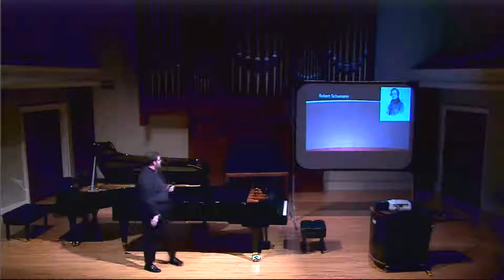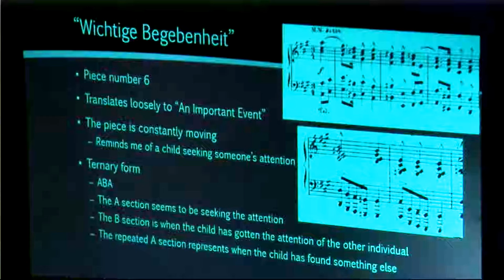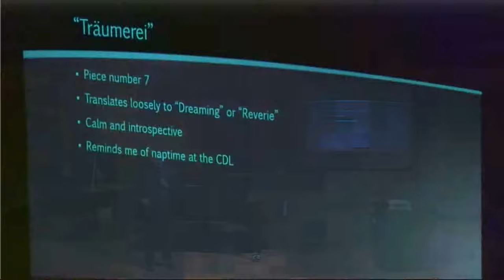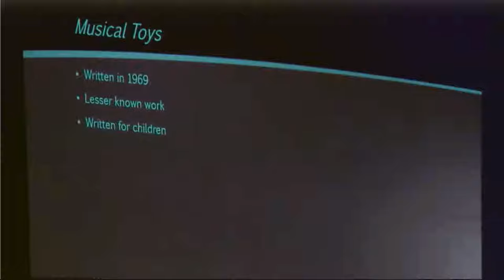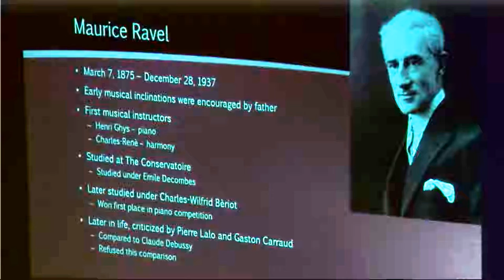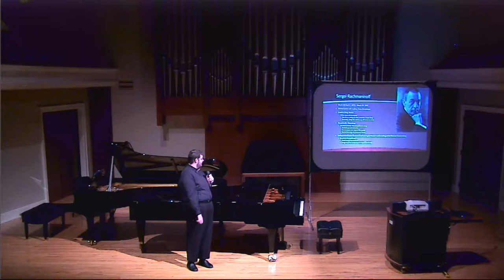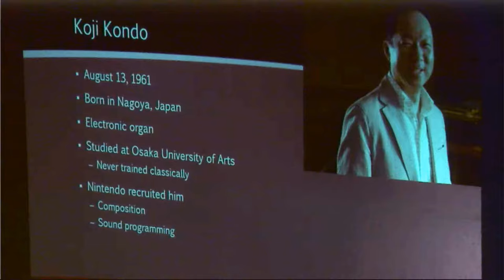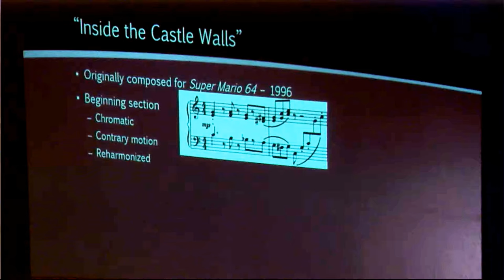"Scenes from Childhood" a lecture-recital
This is my senior lecture recital that I prepared for my Spring semester of my fourth year at Berea College.

I learned and performed five pieces for this lecture recital. They are as follows:

Kinderszenen: "Träumerei" Composed by Robert Schumann

Musical Toys: "April Day" Composed by Sofia Gubaidulina

Ma mère l'Oye: "Pavane de la Belle au bois dormant" Composed by Maurice Ravel

The Sleeping Beauty: "The Sleeping Beauty Waltz" Composed by Pyoty Ilyich Tchaikovksy and Arranged by Sergei Rachmaninoff

The Legend of Zelda: A Link to the Past: "End Credits" Composed by Koji Kondo

This lecture also featured recordings various recordings of pieces. They were cited in the original presentation.

The lecture recital was meant to be a reflection on the composers lives, and my own childhood.